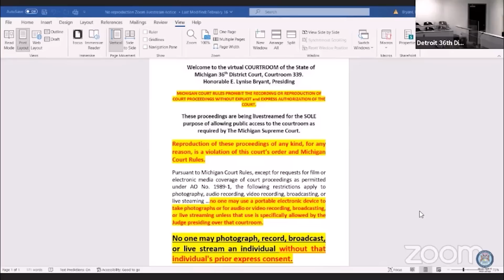Every One Showed Up For Jury Trial But Mr. Smith... And Def. Att. Stevenson Withdraws!!!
This work is considered transformative by the use of my titling and description which conveys my thought on the clip. This is my original thought. Please discern your own.